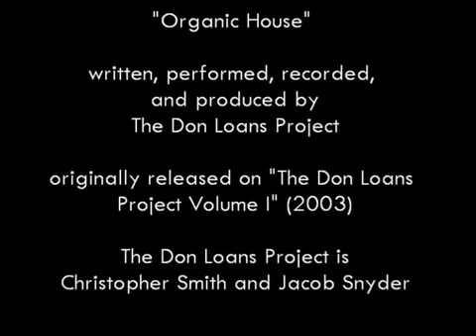"Organic House" by The Don Loans Project (C. Smith and J. Snyder)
"Organic House" by The Don Loans Project (C. Smith and J. Snyder). Recorded in Vermont, 2003; released on The Don Loans Project Volume 1. For more from Christopher Smith, visit smithforecast.com. For more from Jacob Snyder, visit dlp-studios.com. For an alternate live-action video to this song, search YouTube!